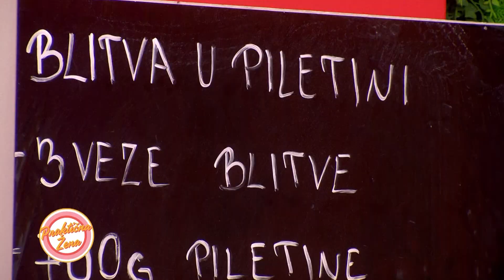Praktična žena – Piletina sa blitvom i belim lukom